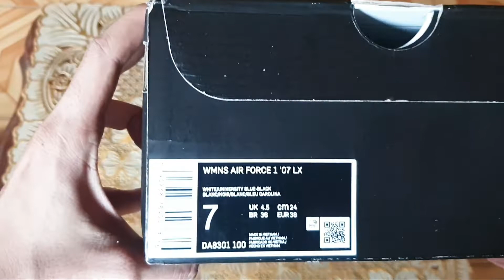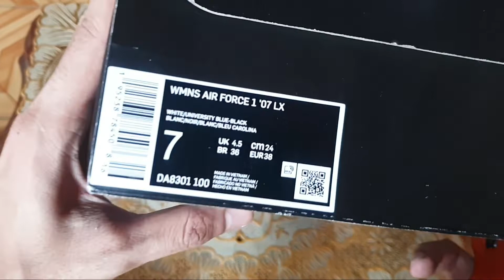Unboxing Nike Women's Air Force 1 LX UV || Sneakers yang lagi VIRAL karna warnanya !!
terima kasih kawan sudah mampir dan suport semoga bermanfaat ya

spek :
Leather upper
Rubber outsole